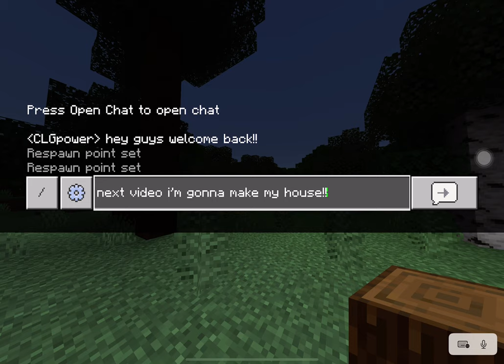(Minecraft) Survival serie #2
Next video I am starting to build my house 😉

Roblox Username: CLGpowerBlox
Minecraft Username: CLGpower